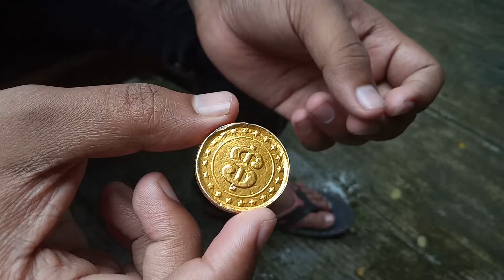Boiling Gold Chocolate in a Hot Spoon Experiment || Hot Spoon VS Gold Chocolate Experiment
Friends, today we have brought a new video for you.
Today's Video is about: Boiling Gold Chocolate in a Hot Spoon Experiment || Hot Spoon VS Gold Chocolate Experiment